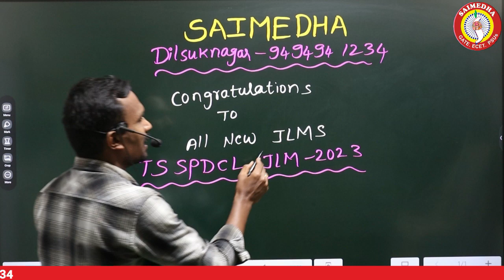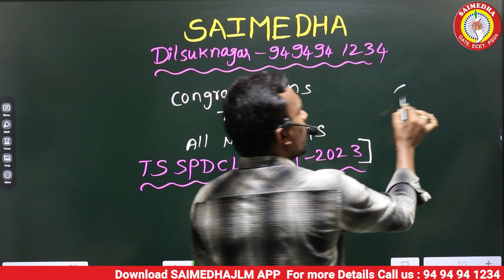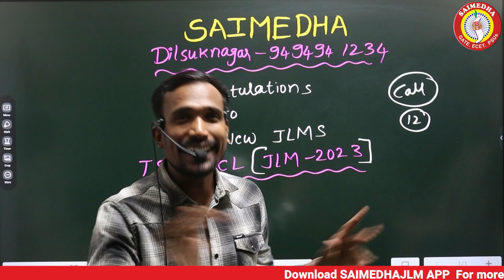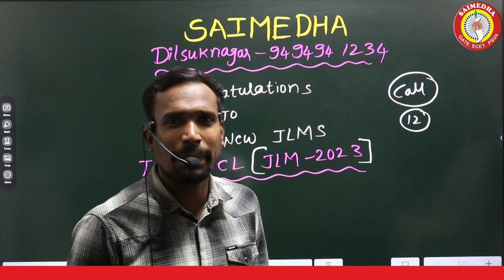TSSPDCL JLM 2023 RESULTS | TSSPDCL 2023 APPOINTMENTS |TSSPDCL JOB LIST |SAIMEDHA JLM